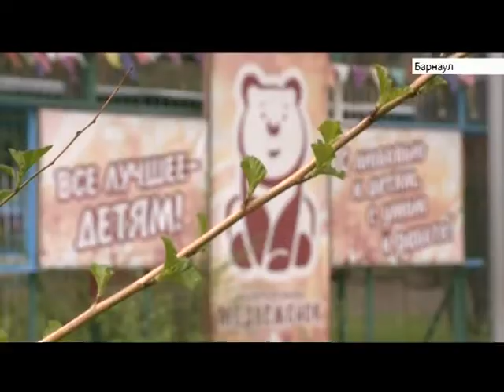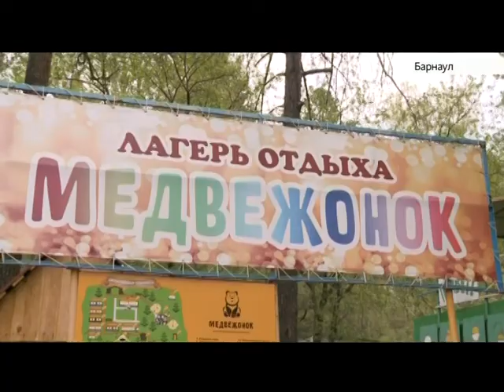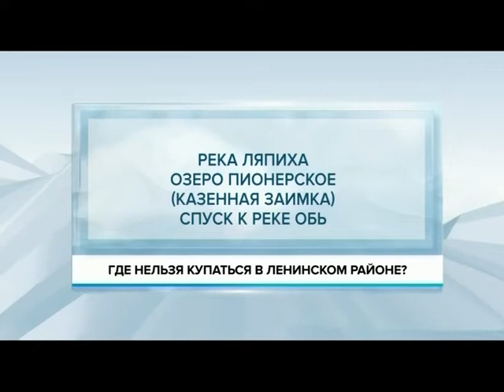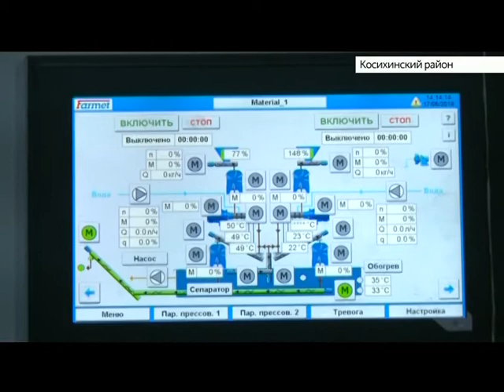Выпуск новостей в 17:00, 22 мая